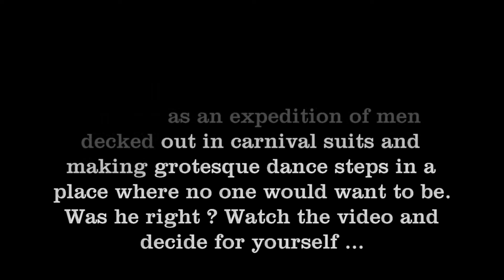Paul Feyerabend (Philosopher): "Space Travel is a Folly"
Apollo 17 (December 7–19, 1972) was the final Moon landing mission of NASA's Apollo program, and remains the most recent time humans have travelled beyond low Earth orbit.Its crew consisted of Commander Eugene Cernan, Lunar Module Pilot Harrison Schmitt, and Command Module Pilot Ronald Evans, and it carried a biological experiment containing five mice.
Launched at 12:33 a.m. Eastern Standard Time (EST) on December 7, 1972, Apollo 17 was a "J-type mission" that included three days on the lunar surface, extended scientific capability, and the use of the third Lunar Roving Vehicle (LRV).
Cernan and Schmitt landed in the Taurus–Littrow valley and completed three moonwalks, taking lunar samples and deploying scientific instruments. The landing site had been chosen to further the mission's main goals: to sample lunar highland material older than Mare Imbrium, and to investigate the possibility of relatively recent volcanic activity.[5] Evans remained in lunar orbit in the command and service module (CSM), taking scientific measurements and photographs.
Cernan, Evans, Schmitt, and the mice returned to Earth on December 19.
Apollo 17 was the first mission to have no one on board who had been a test pilot; X-15 test pilot Joe Engle lost the lunar module pilot assignment to Schmitt, a geologist. The mission included the first night launch of a U.S. human spaceflight and the final crewed launch of a Saturn V rocket. It was also the final use of Apollo hardware for its original purpose (extra Apollo spacecraft were later used in the Skylab and Apollo–Soyuz programs).
The mission broke several crewed spaceflight records: the longest Moon landing, longest total extravehicular activities (moonwalks),[8] largest lunar sample, longest time in lunar orbit, and, at 75, most lunar orbits.
Source: Wikipedia